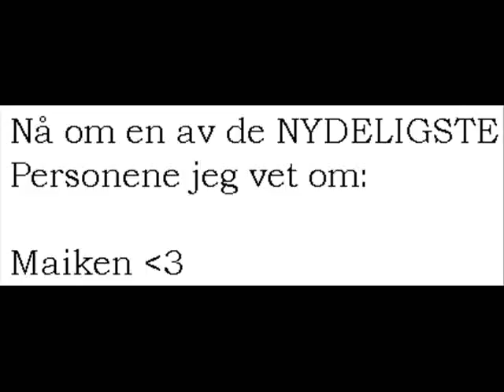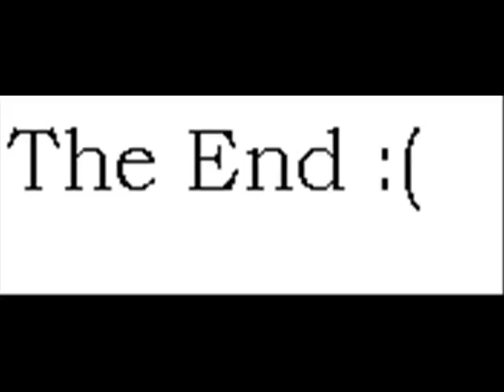Om Min Maiken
Om Maiken